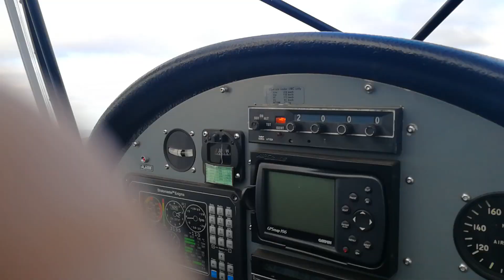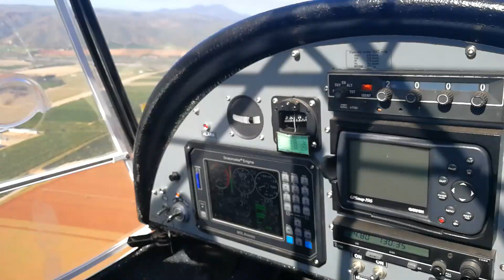"Jora Jol" with Robert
Flight with Robert Blake in his Jora C134 from Patensie via Churchill dam to Oyster bay, Cape St Francis, St Francis Bay, Jeffreys bay and back to Patensie. Very scenic enjoyable flight!!